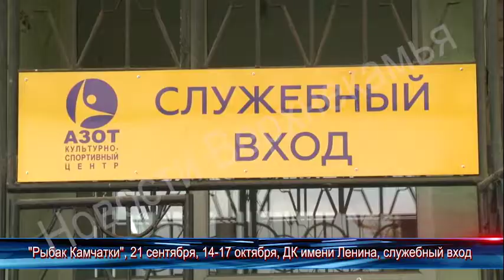рыбак камчатки 21 09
Продолжим новостью для гурманов! Знаменитая рыбная лавка Рыбная лавка рыбак Камчатки гостит в Березниках последний день.